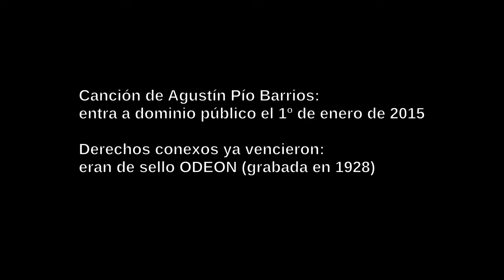Derechos Conexos- Campaña contra el aumento a 70 años en Paraguay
Campaña contra la modificación de los derechos de autor y conexos en Paraguay. Contra el aumento a 70 años de los derechos conexos. Video de organizaciones de la sociedad civil regional apoyando a TEDIC en la campaña contra los DC.

Gracias Bea Busaniche, Francisco Vera, Pilar Paez y Carolina Botero.